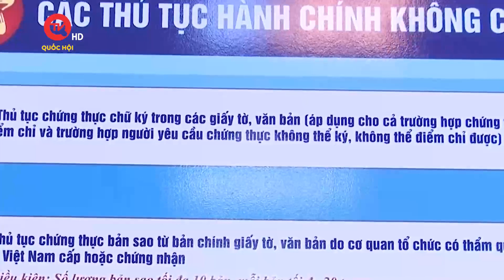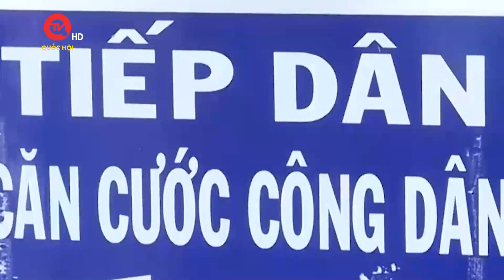Bộ Công an đề nghị không yêu cầu người dân trình sổ hộ khẩu, tạm trú | Truyền hình Quốc hội Việt Nam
Truyền hình Quốc hội Việt Nam | Bộ Công an đề nghị các cơ quan, đơn vị, địa phương rà soát, điều chỉnh sửa đổi các quy định về sổ hộ khẩu... thống nhất với quy định của Luật Cư trú 2020, không yêu cầu người dân trình sổ hộ khẩu.